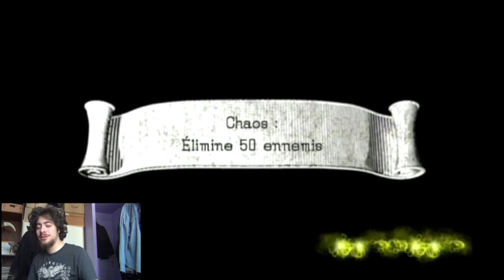LTG - Sonic and the Black Knight - n°3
Voilà le nouveau playthrough / let's play des Tontons Gamers.
Aujourd'hui, c'est McFly qui s'y colle et qui vous présente un jeu dont nous avions déjà parlé dans notre participation à "À Vous 2 Jouer", Sonic and The Black Knight.
Vous allez donc pouvoir l'admirer secouer les Wiimotes pour votre plus grand plaisir.